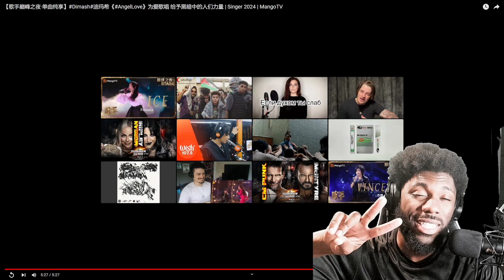Dimash - Angel Love | Singer 2024 | MangoTV REACTION VIDEO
ENJOY MY REACTION TO 【歌手巅峰之夜·单曲纯享】Dimash 迪玛希《AngelLove》为爱歌唱 给予黑暗中的人们力量 | Singer 2024 | MangoTV